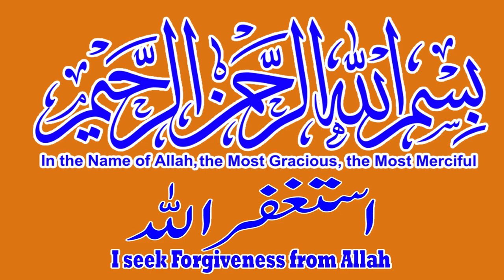How to Repair Hydraulic of Massey Ferguson Tractor | Rebuilding Tractor Hydraulic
Welcome to Wondering Skills.